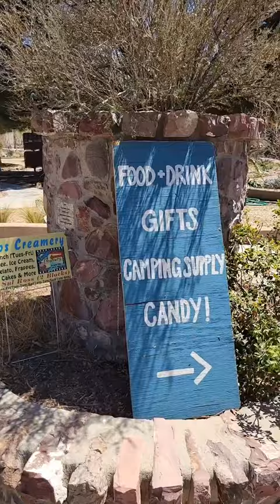Exploring Alpine & Marfa Texas!